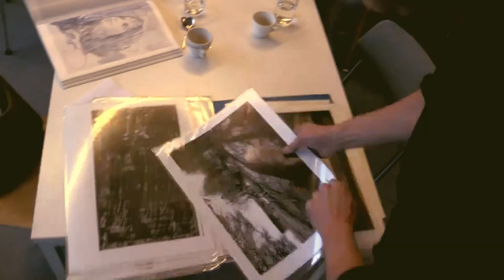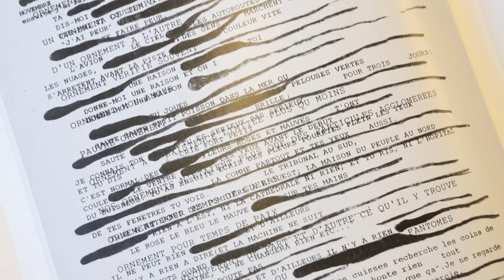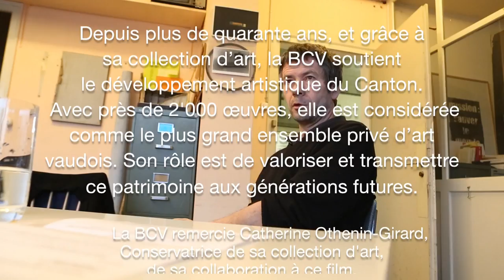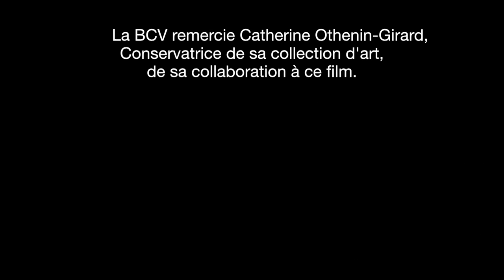Alain Huck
Cette vidéo traite de Alain Huck